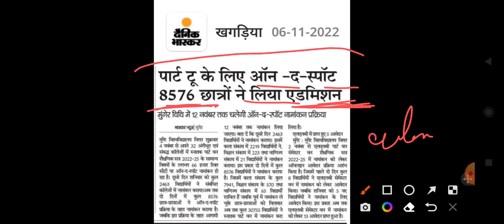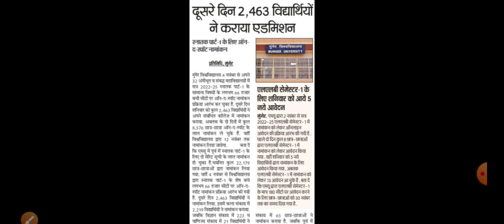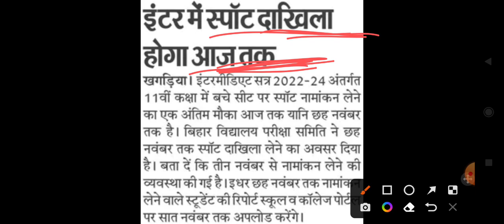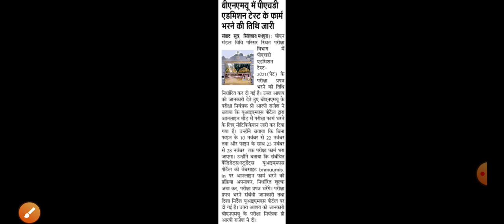Bihar daily educational news analysis 6 November 2022 update